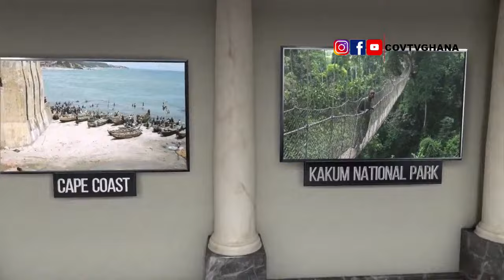New 500-Bed Maternity and Children Block Construction Project at Komfo Anokye Teaching Hospital.